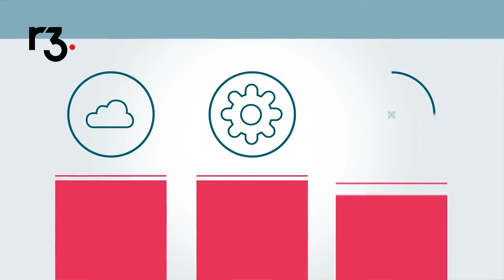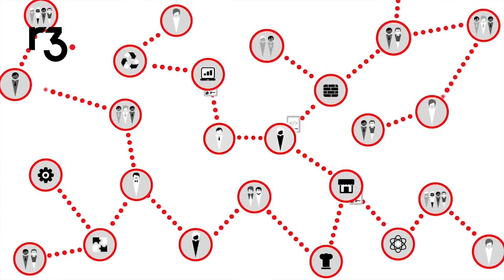TradeIX on R3 and Marco Polo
Daniel Cotti and Rob Barnes talk about working with R3 and project Marco Polo.